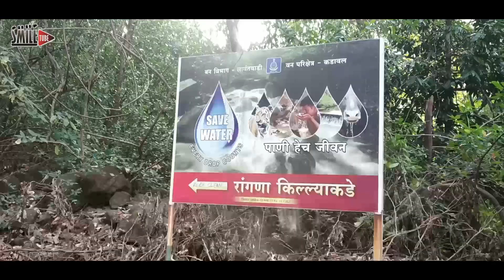Rangana Fort Trek 2021